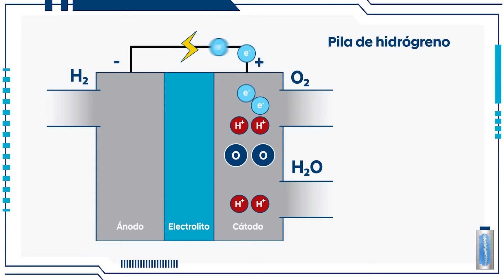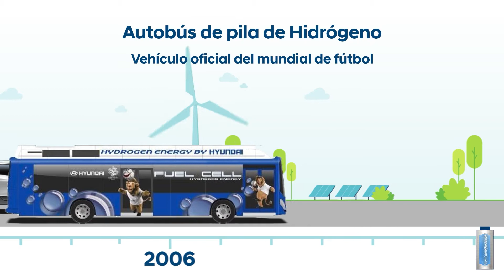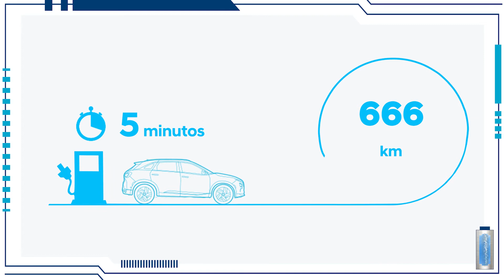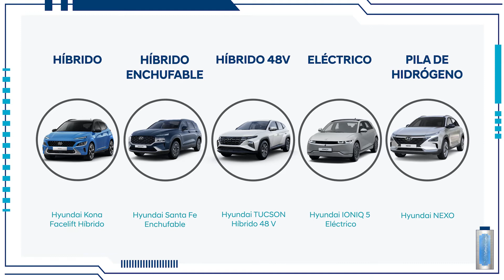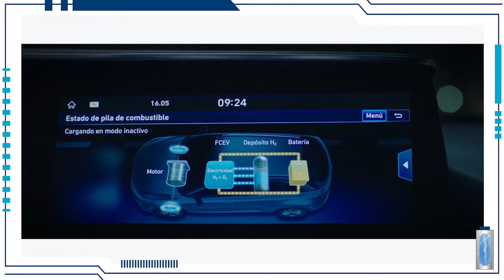Hyundai Electroescuela - Todo lo que debes saber sobre el vehículo de hidrógeno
En esta entrega descubrimos qué es la pila de hidrógeno y cómo afecta al sector de la automoción.

Nos subimos al Hyundai​ Nexo​ para conocer mejor este vehículo

✅ Es un vehículo eléctrico
✅ Con celdas de pilas de hidrógeno y una pequeña batería para almacenar los sobrantes de energía que utilizará en el momento que convenga
✅ 0 emisiones, solo emite agua por el tubo de escape
✅ 0 ruidos
✅ 100% conducción divertida

Además, su eficiencia de consumos se traduce en:
✅ Autonomías para viajes de largo recorrido
✅ Tiempos de recarga mínimos: en 5 minutos recuperamos autonomía para casi 700km

¡Todo ventajas!

Hyupersa en SantiagoDeCompostela, Rúa do Cruceiro da Coruña 252.

Y para más promociones, novedades y sorpresas... Síguenos!